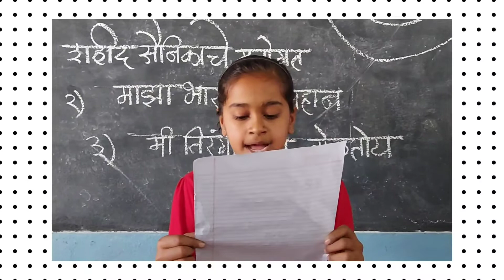10 July 2022